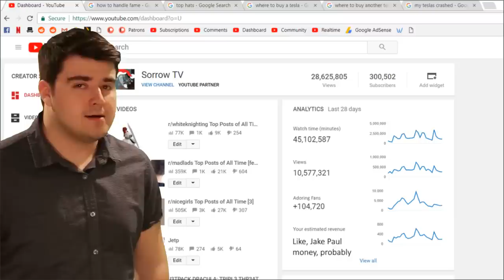300k sub special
Thank you all for making my life into something magical that makes absolutely no sense at any point in time.